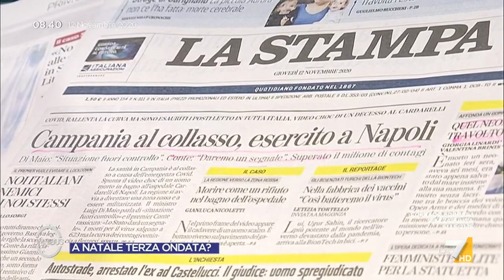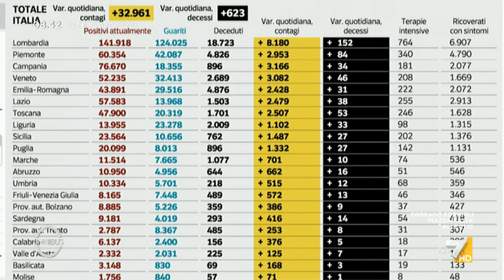Coronavirus, Pierpaolo Sileri: "Con l'esercito si possono supportare le regioni che hanno più ...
Il viceministro della salute Pierpaolo Sileri sull'ipotesi di inviare l'esercito nelle città e nelle regione con maggior rischio assembramenti